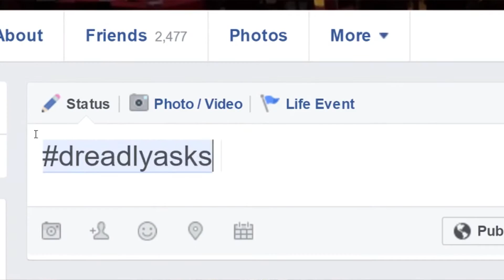NEW VIDEO IDEA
I have this killer new idea for videos that will involve all of you guys in the Spaghetti Kingdom. It could help you find more friends who enjoy the same content as you and build a larger community for this channel! Check it out.

ヽ༼ຈل͜ຈ༽ﾉ

** Notice the category of this video is "comedy" all comments made are jokes and satire. Content on this video is used satirically, do not waste your time.  I have no ill will towards anyone.